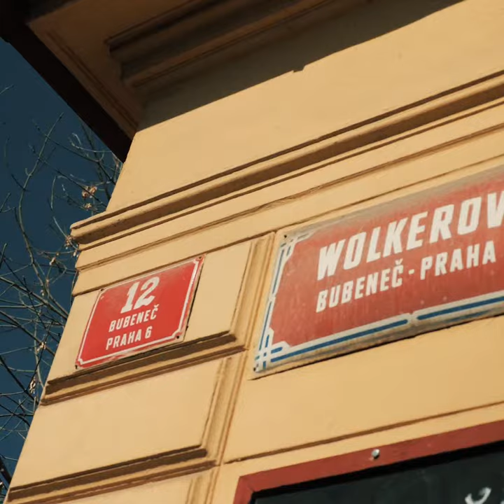Ostrej riff 2. díl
Někdo chodí do divadla, někdo na operu, já celý svůj dospělý život poslouchám rockovou hudbu. 🎸Proto vám budu vyprávět, jak to všechno začalo, jak to pokračuje a podělím se o svůj hudební vkus v pravidelném pořadu Ostrej riff Jana Zahradila. Dneska druhý díl.